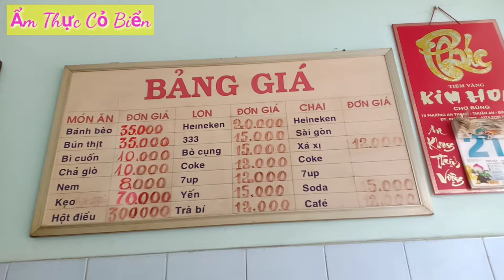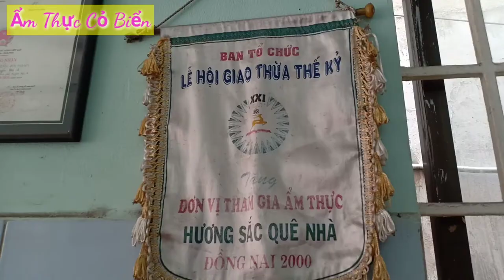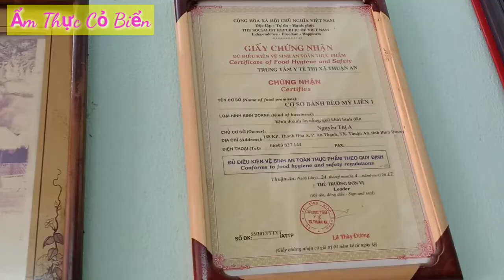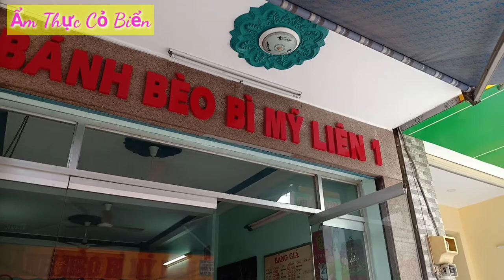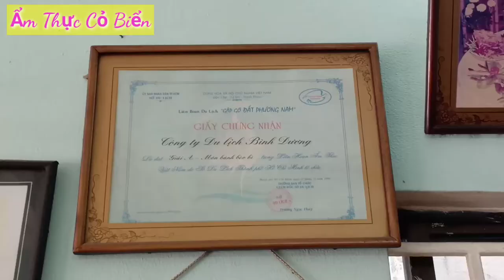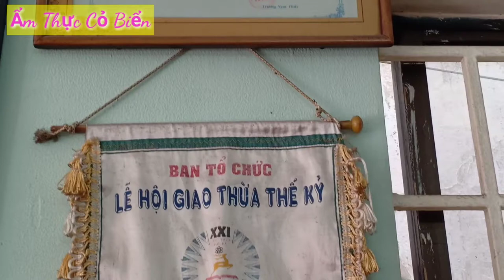100 năm Gia Truyền, Bánh Bèo Bì Mỹ Liên Bình Dương ko chi nhánh, Khách SG chạy xe hơi đến ăn rồi về